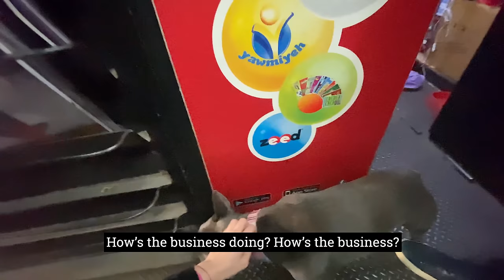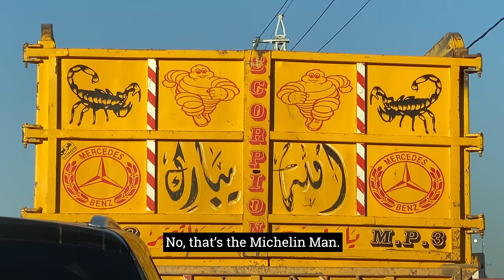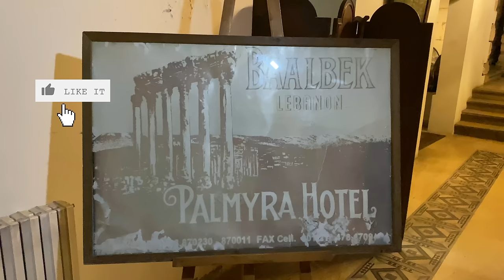Foreigner Drives in Lebanon | Beirut to Baalbek 4K 🇱🇧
An American & Russian's authentic experience (and commentary) driving in Lebanon for the first time. We start with city driving in the nation's capital, Beirut, and continue through the villages & towns to the east, eventually ending up in Baalbek -- A city with quite the reputation.

► Selfie Stick
► Tripod (lightweight w/phone clamp)
► External Hard Drive

MY REMOTE OFFICE 💻 (that travels with me)
► Laptop Stand
► Wireless Keyboard & Mouse
► Mousepad (w/ Wrist Support)
► Keyboard Wrist Rest
► Backpack (unisex)

MY PACKING GEAR ✈️ (lightweight & max. space)
► Luggage Bags
- Medium (25 inch / 63.5 cm)
- Large (29 inch / 73.7 cm)
► Backpacking Backpack
► Space Saver Bags (Vacuum Compression)
► Packing Cubes (for Organization)

Masks:
If you like the masks Valentine & I wore throughout this video, they're actually made by my mom!

Even small things like these really help me grow the channel at this early stage. I love doing this, and your support makes it possible for me to keep going!